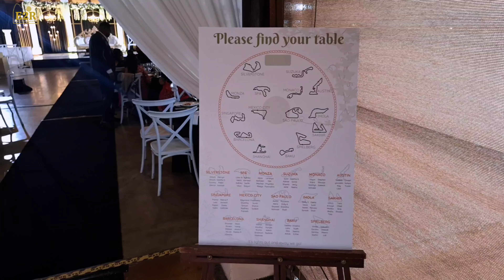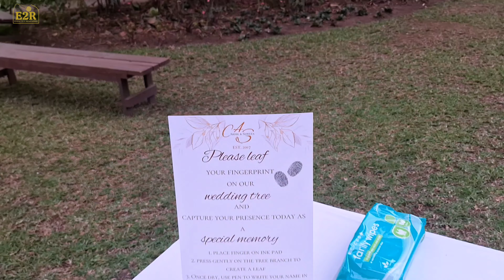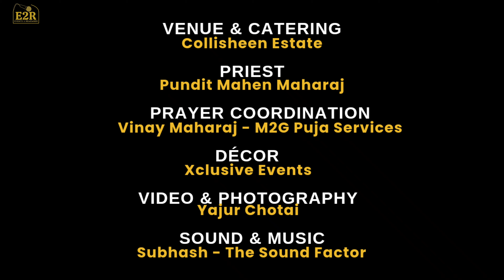Wedding & Reception | Akhil & Shweta | Collisheen Estate | 14 Sep 2024 | Events 2 Remember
Watch the beautiful scenes of this Cape Town couple that brought out all their smiles on this beautiful day. We back again at Collisheen Estate (I swear you would think we are based here full time hey, thats how stunning it is).